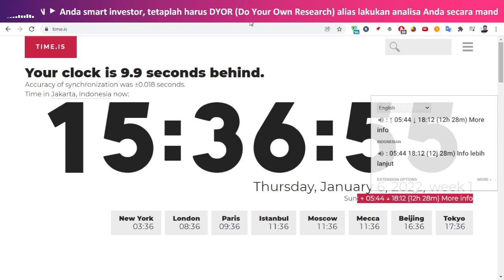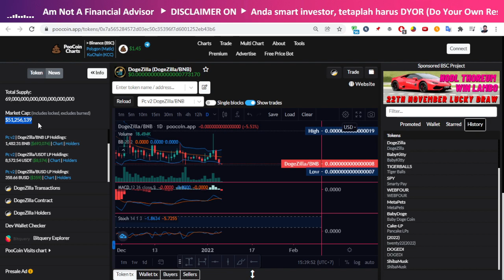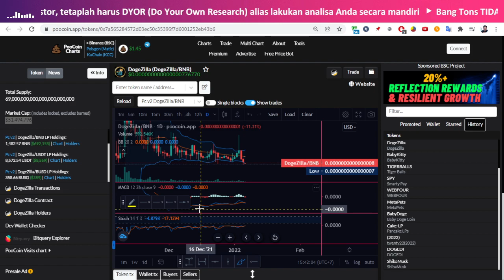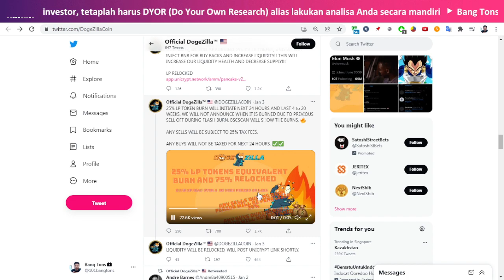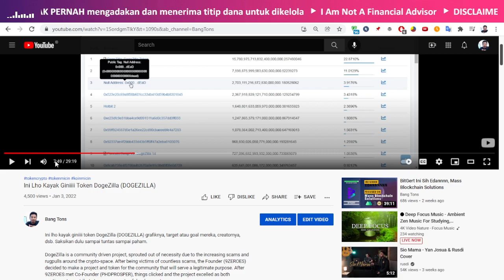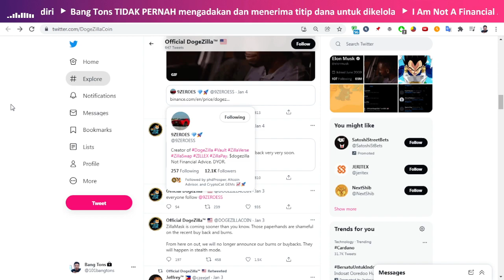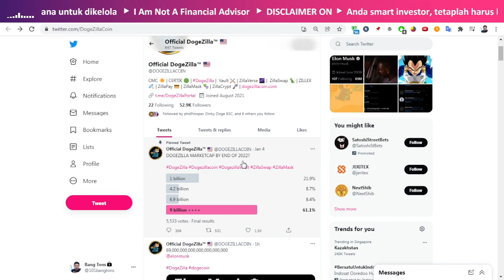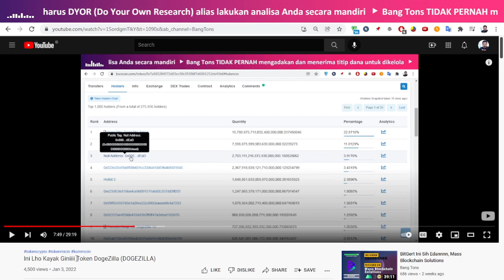Ahhhhhh Udahlahhhhh Token DogeZilla (DOGEZILLA) Ga Ada Kemajuan 3 Hari Ini Bro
Ahhhhhh udahlahhhhh token DogeZilla (DOGEZILLA) ga ada kemajuan 3 hari ini bro broooooo...

DogeZilla is a community driven project, sprouted out of necessity due to the increasing scams and rugpulls around the crypto-space. After being victims of countless scams, the Founder (9ZEROES) decided to make a project and token for the community that will serve a legitimate purpose. After 9ZEROES met Co-Founder (PHDPROSPER), things clicked and the project excelled as both continues to contribute to many aspects of development.

Nama Token: DogeZilla
Simbol: DOGEZILLA
Lahir/ Muncul: -
Total Supply: 69,000,000,000,000,000,000,000
Original Author: -

CMC Rank: 3468
CG Rank: N/A
Certik Rank: 247
Watchlists 40,541
Holders 279,220

SC BEP20:
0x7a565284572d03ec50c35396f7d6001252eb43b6